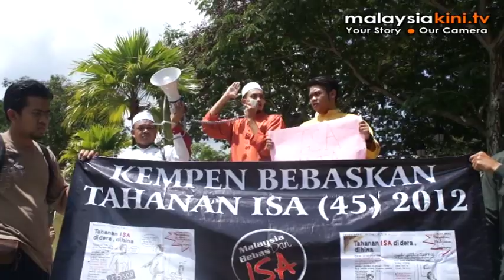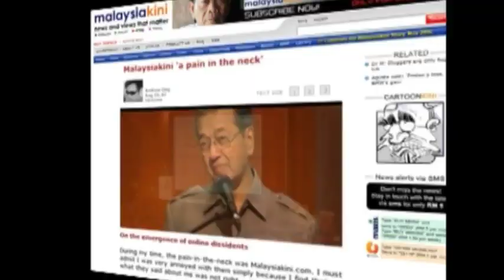'Isteri tahanan ISA 'diugut', diminta tarik laporan'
Gerakan Mansuhkan ISA mendakwa, isteri seorang tahanan ISA diminta pegawai Bukit Aman supaya menarik balik laporan polis berhubung dakwaan suaminya dipukul dalam kem Kamunting kerana mengadakan mogok lapar.

Video oleh Victor Tan